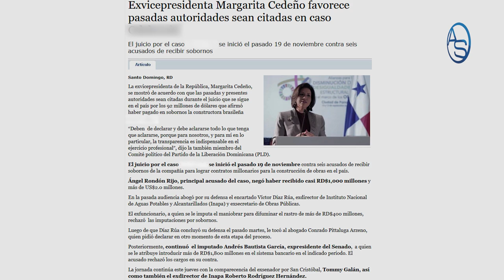Margarita Cedeño Lo Vuelve a Hacer Y Esta Vez No Con Leonel Fernández Sino Con Danilo Medina!!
Margarita Cedeño dijo algo que trae muchas implicaciones para Danilo Medina! Sobre todo cuando tenemos a Abel Martínez y Francisco Dominguez Brito deseando la caída del Danilato o Danilismo!   ¿Será acaso que Margarita Cedeño también se le está saliendo de las manos al Expresidente Medina?

Roberto Fulcar, Ministro de Educación por fin habló y respondió a los críticos del Año Escolar pero... ¿fue acertado lo que dijo?

El Congreso Nacional le aprobó al Presidente Luis Abinader, 45 días más del Famoso Toque no tan de Queda!  También sobre eso opinamos!